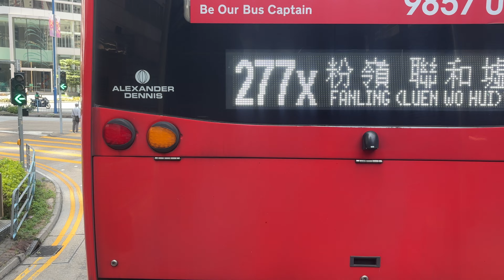KMB ATENU576 TM2099 40 創紀之城至葵芳廣場